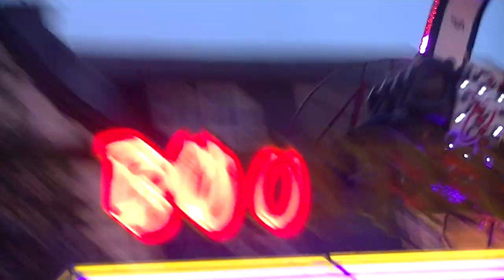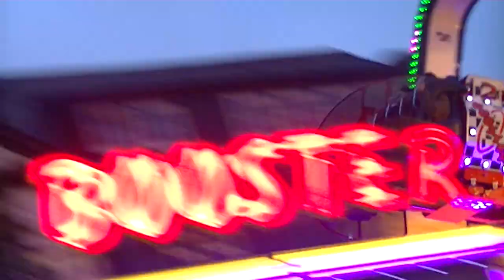Booster F1 Test Track - Havermann/Spelbrink (Offride) Video Halver 2013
Booster F1 Test Track - Havermann/Spelbrink (Offride) Video von der Halveraner Kirmes  2013.